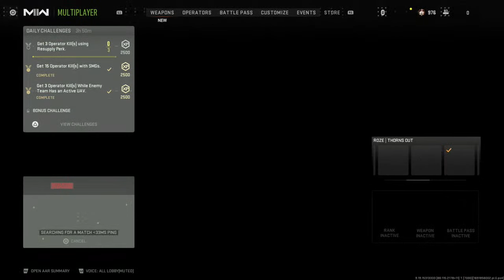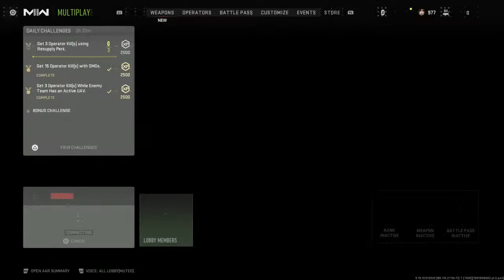CALL OF DUTY MW2: INVASION COMBAT GAMEPLAY ( BATTLE ROYALE )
CALL OF DUTY MW2: INVASION COMBAT GAMEPLAY